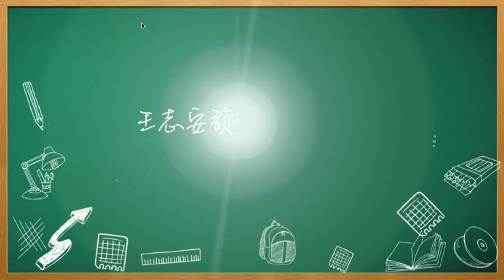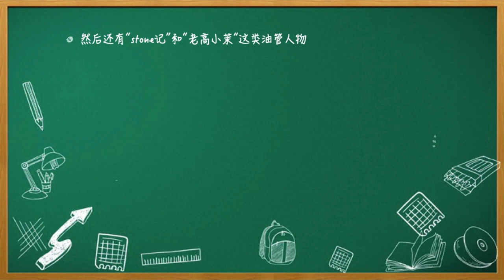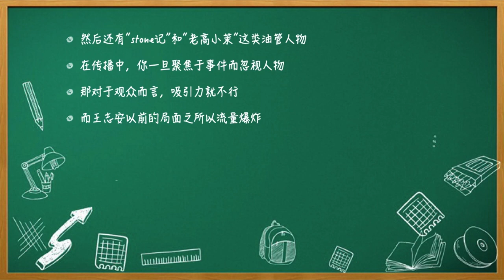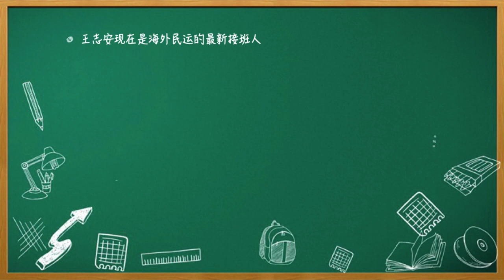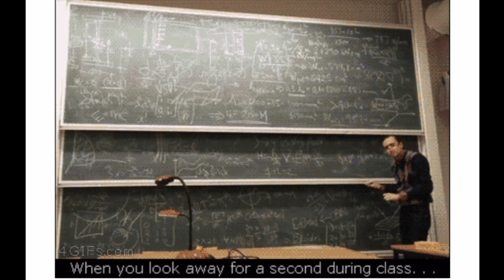王志安怒喷航母？我喷王志安 不吐不快270 (No say No die 270)